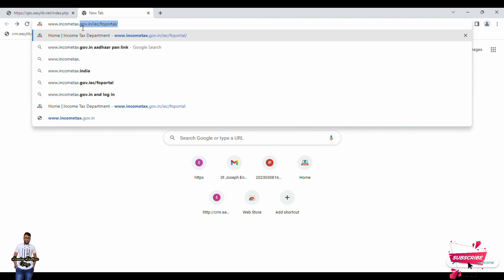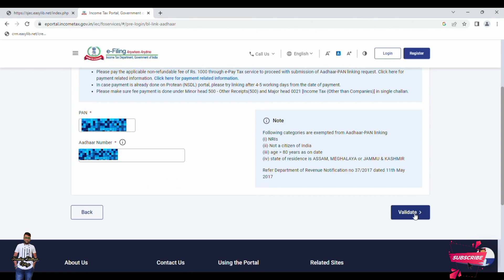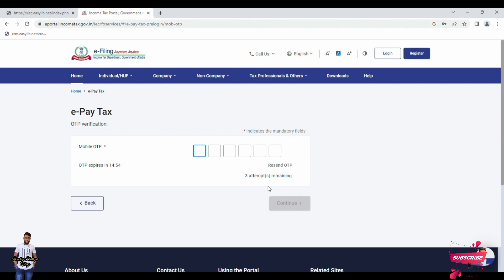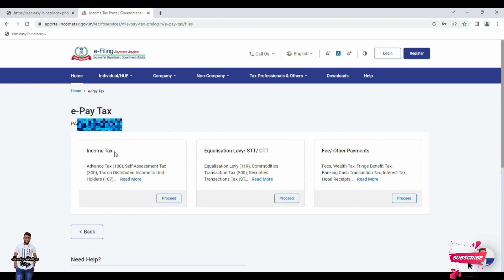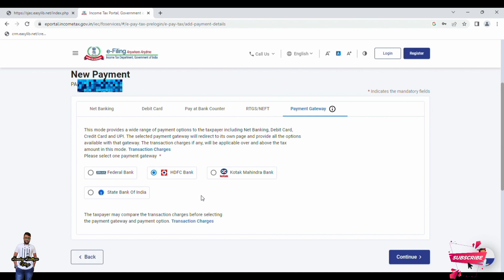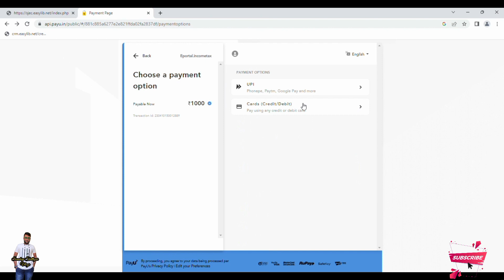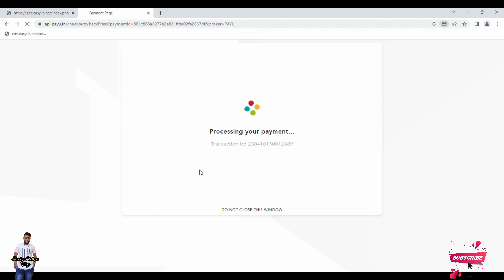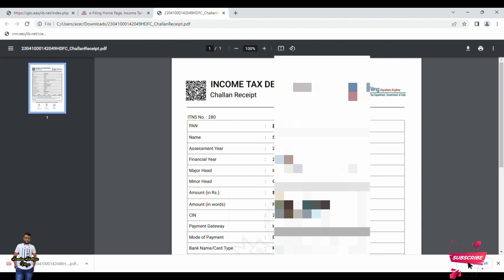How to Link Aadhaar with PAN | June 30 Last Date